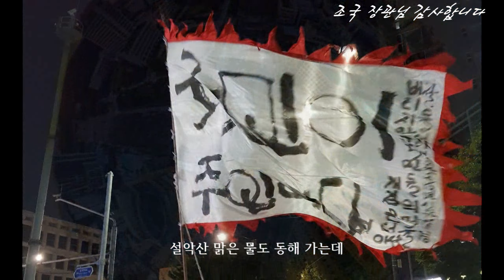이 부른 노래+피아노 연주 헌정곡! 지금은 조국의 시간(조국혁신당으로 정면돌파)힘을 모아주세요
【조국의 홀로 아리랑】
피아노 반주를 입힌 조국의 ‘홀로 아리랑’
조국 장관님, 조국 형님, 수고하셨습니다. 고맙습니다.
매번 촛불집회마다 우리 촛불시민들이 형님의 무반주 홀로아리랑 노래를 따라 불렀습니다. 그런데 말이죠, 형님의 목소리는 참 좋았지만 솔직히 말해 음정도 박자도 잘 안 맞았어요.
그래서 결심했죠. 형님을 사랑하는 음악인들이 힘을 모아서 형님의 노래에 피아노 반주를 입히고, 형님의 불안한 음정과 박자도 녹음실 첨단기술을 이용해서 깜쪽같이 잘 맞춰드리기로요. 한 번 들어보세요. 가수 조국의 노래실력을 느껴보세요.

원래는 이 노래를 검찰개혁이 완수된 후 수고하신 조국 법무장관에게 헌정하려고 준비해놓고 있었습니다. 그런데 오늘 장관직 사임 발표를 하셔서 지금까지의 촛불집회 영상과 사진, 청문회와 기자회견 사진을 넣어서 부랴부랴 완성했습니다.

법무장관 후보자로 지명된 지 66일, 대한민국 제66대 법무장관으로 근무한 지 35일... 참 수고하셨습니다. 고맙습니다. 힘든 상황에 처해 계신 형수님과 아이들을 부디 잘 위로하고 챙겨주시기 바랍니다.

검찰개혁과 민주개혁은 이제 우리 주권자들이 문재인대통령과 힘을 모아 반드시 이뤄내겠습니다.

조국 장관님, 고맙습니다.
조국 선배님, 고맙습니다.

◇CREDIT
*노래 조국
*프로듀서 레모니안
*피아노연주 김홍일
*MIX & MASTERING 레모니안
*사진영상 김관철 오재혁 전상훈 촛불시민들
*유튜브채널: 인천이야 녹음실